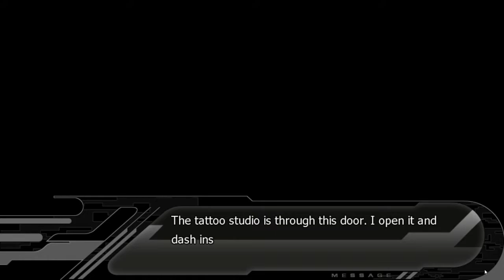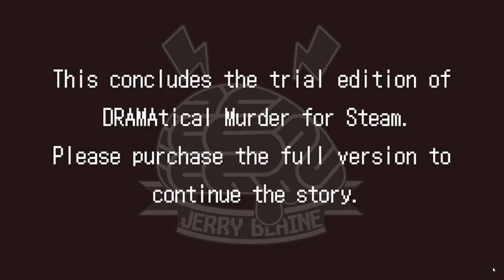Demo's End | DRAMAtical Murder demo [P15]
Mizuki. Oh Muzuki...
[This game contains mature themes which may be disturbing for some audiences.
All characters depicted in sexual acts or situations are at least 18 years of age.
This story is a work of fiction.
Similarities to people of places are purely coincidental.
Do not attempt to recreate or otherwise mimic scenes from the game, as this may be dangerous to oneself or others.]